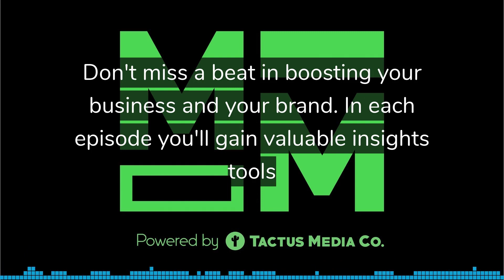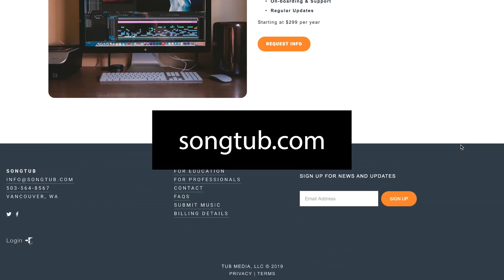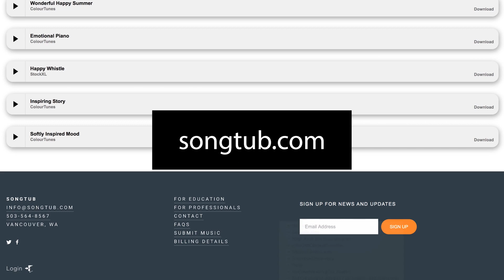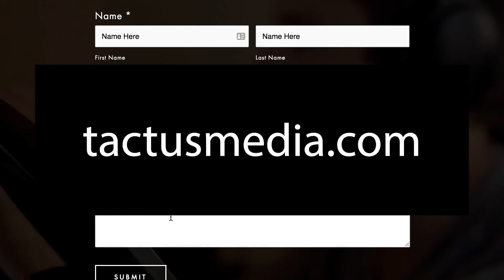The Do's and Don'ts of Marketing with Phil Bernstein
Topics:
- Introductions/Phil's Background
- Toastmasters/ iHeart panel meeting thoughts
- Information overload for customers
- Bad call to actions
- The So What Test
- Target Audiences and reaching them
-Cutting through the advertising noise/The marketing long game
- Marketing meets Sales (The Last Mile)
- The Power of the Follow Up (easier to keep a client)
- Speaker note: Checking in with client if anything has changed
- "Technology keeps changing, but same mistakes"
- Promotional for Phil Bernstein (e-book download, website)
Download The Seven Deadly Sins and How to Fix Them

Notice:
By accessing this podcast, you acknowledge that the entire contents and design of the Tacus Media podcast (“Podcast”), are the property of Tactus Media Company LLC (“Tactus”), or used by Tactus with permission, and are protected under U.S. and international copyright and trademark laws. Except as otherwise provided herein, users of this Podcast may save and use information contained in the Podcast only for personal or other non-commercial, educational purposes. No other use, including, without limitation, reproduction, retransmission or editing, of this Podcast may be made without the prior written permission of Tactus, which may be requested by contacting Tactus at with the subject line “Permission to Use.”

TACTUS EXPRESSLY DISCLAIMS ANY AND ALL LIABILITY OR RESPONSIBILITY FOR ANY DIRECT, INDIRECT, INCIDENTAL, SPECIAL, CONSEQUENTIAL OR OTHER DAMAGES ARISING OUT OF ANY INDIVIDUAL'S USE OF, REFERENCE TO, RELIANCE ON, OR INABILITY TO USE, THIS PODCAST OR THE INFORMATION PRESENTED IN THIS PODCAST.